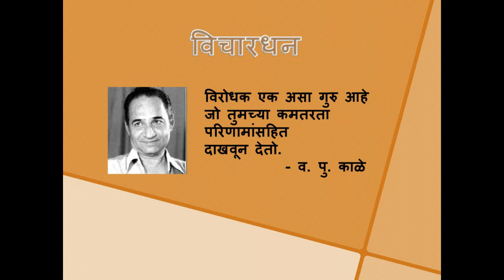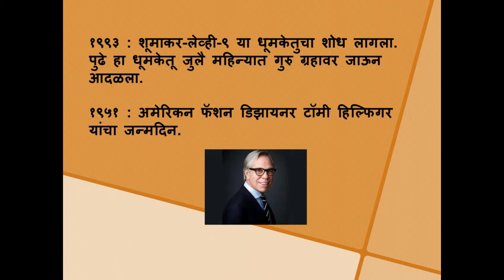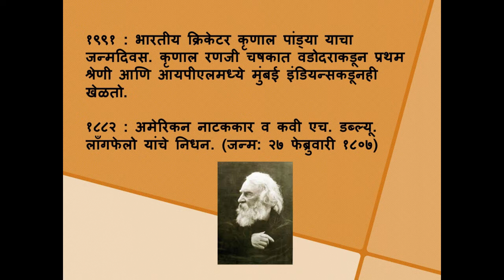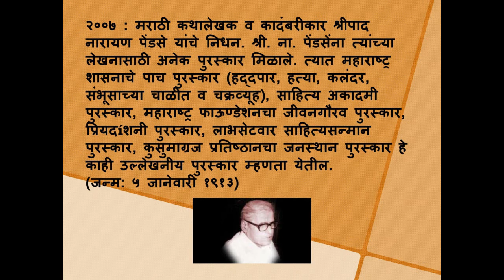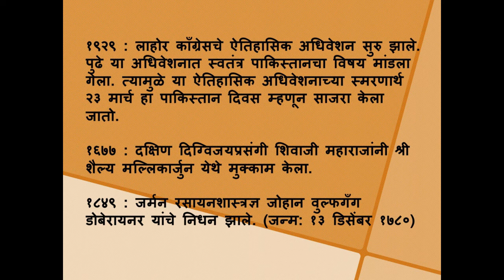Dinvishes 24 March 2021 | Radio MPSC Guru | SPECTRUM ACADEMY